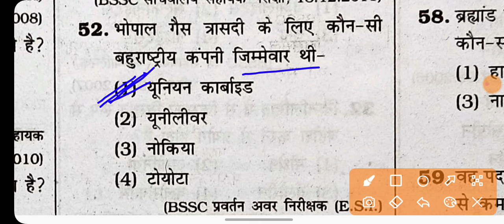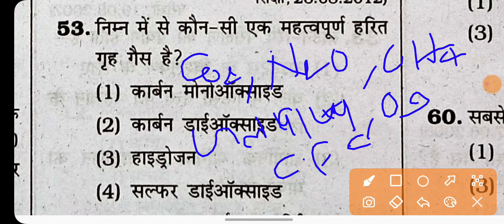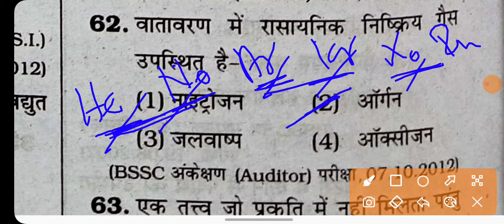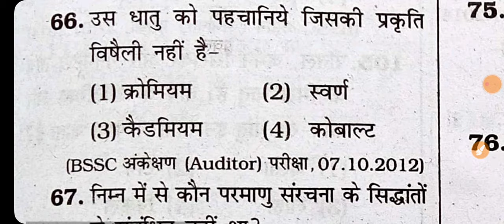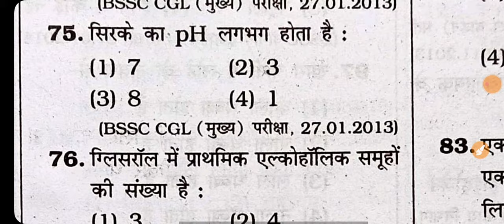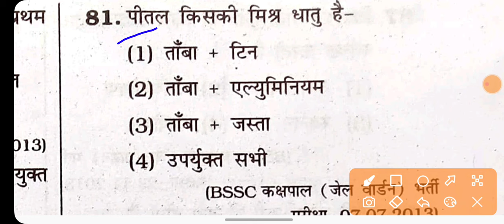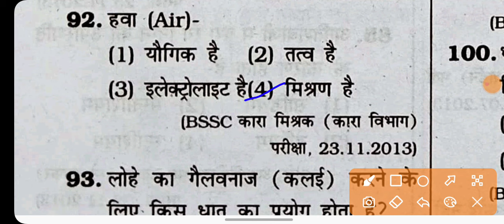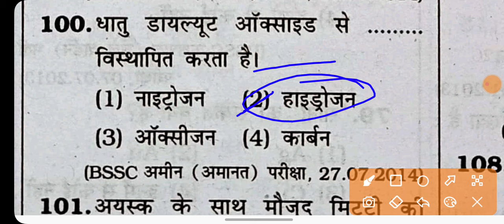Bihar SSC Inter level science|Bihar SSC previous year question subject wise|Chemistry part 2